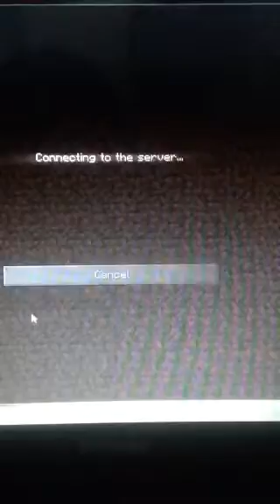Free game Friday w/frankanthony11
Sub like thx :)